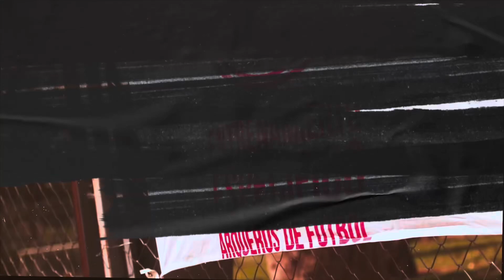💥PREPARACIÓN FÍSICA 4.0 entrena como un arquero profesional: ¿Cómo trabajarla?: Goalkeeper training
🔴🔵⚪️CLUB ATLÉTICO DE MADRID FEMENINO⚪️🔵🔴

✅FUNDAMENTACION DEL VIDEO A CONTINUACION✅

ENTRENAMOS LA FUERZA EXPLOSIVA EN LOS ARQUEROS/PORTEROS.

Fundamento Fisiológico:
👉🏽Las contracciones pliometricas son todas aquellas que se componen de una fase de estiramiento seguida de forma inmediata de otra de acortamiento. Por lo tanto, la mayoría de las acciones que realizamos en la vida ordinaria son de carácter pliometrico. En la practica deportiva se asocian con este tipo de contracción de forma especial los saltos, los lanzamientos, y los golpeos, tanto en situaciones de competición como de entrenamiento.
👉🏽El termino pliometrico (también llamado con el nombre de fuerza explosiva), es utilizado en la actualidad, para el desarrollo de la potencia de diferentes grupos musculares, y no solo se vale de los saltos, sino también de otro tipo ejercitaciones, entre los que sobresale el lanzamiento, al que enfocado de ese punto de vista, denominamos Multilanzamiento, con el objetivo de incrementar la lanzabilidad.
Por lo tanto el entrenamiento pliometrico, constituye una actividad sumamente exigente para el S.N.C para la célula muscular, para el aparato de sostén y para el metabolismo de fosfagenos, lo que hace necesario contemplar aspectos fisiológicos, procesos de adaptación y la instrumentación de una metodología de trabajo.

👉🏽OBJETIVO ESPECIFICO DE LA PLIOMETRIA EN EL ARQUERO: Reducir el tiempo de la fase de acoplamiento entre musculo cargado con una contracción Excéntrica (Estiramiento) seguida inmediatamente por una contracción concentrica (acortamiento).
Al utilizar este peso adicional buscamos generar una mayor concentración de energía en la fase de estiramiento, para luego liberarla en la fase de acortamiento buscando una  transferencia inmediata desde un gesto especifico para incrementar la potencia en dicha acción.

👉🏽Al hacer foco en el estímulo de VECTORES, no solo hablamos de la orientación de los impulsos, sino también del grupo muscular que se involucran en esta acción  para generar el movimiento. Es por esto que es de suma importancia determinar los planos y ejes en la cual se involucra el sujeto y además el control de la carga de entrenamiento para optimizar el rendimiento de nuestro deportista.

Equipo que disputa la máxima categoría profesional del futbol femenino en España llamada LIGA F.

Porteras: Dolores “Lola” Gallardo - Patricia Larqué
EDP: Andres Coronado

¿YA? BIEN!!!

Abrazo de penal atajado para todos

Saludos cordiales

Coronado Andres

-Profesor de Educación Física
-Licenciado en Educación Física
-Entrenador de Arqueros Conmebol
-Entrenador de Porteros UEFA “B”
-Entrenador UEFA "B"
-CEO de E.E.A.F ARQUEROS/PORTEROS